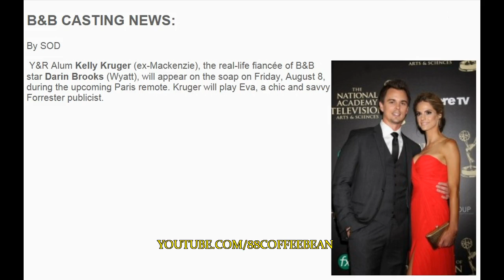B&B PARIS SPOILER 8-8-14 Bold Beautiful Wyatt Darin Brooks Kelly Kruger Y&R Mackenzie Promo Preview